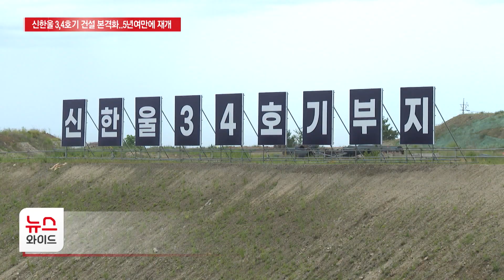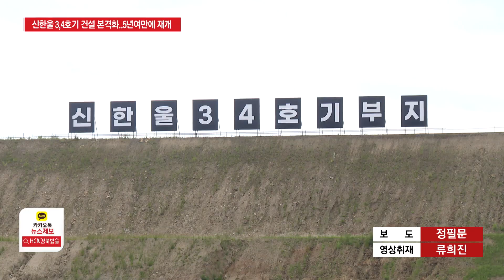신한울 3,4호기 건설 본격화…5년여만에 재개 / HCN경북방송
[앵커멘트]

오랜 기간 중단 됐던
울진 신한울 3,4호기 건설 사업이
부지 공사를 시작으로
본격적으로 재개 됐습니다.

원전 건설 절차가
대폭 단축 되면서,
공사에도 속도가 붙을 전망입니다.

정필문기자의 보돕니다.